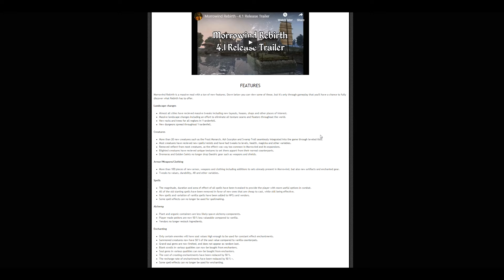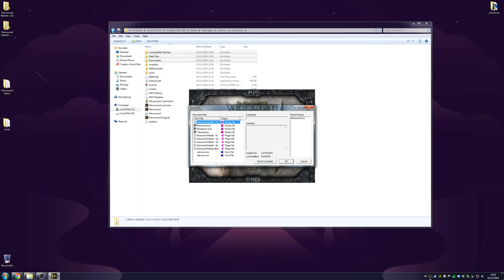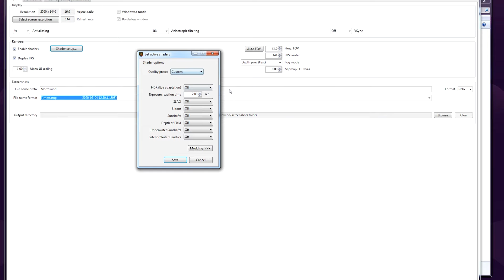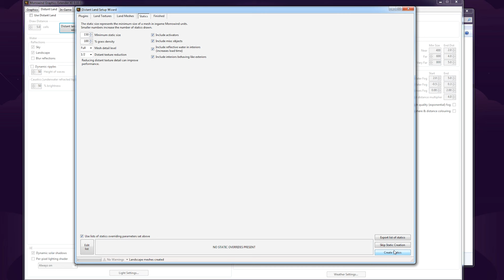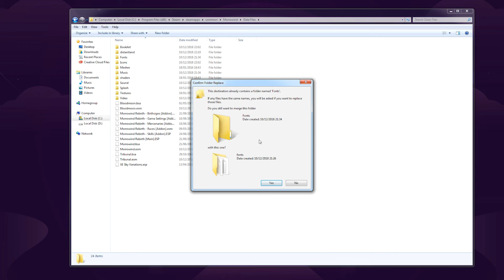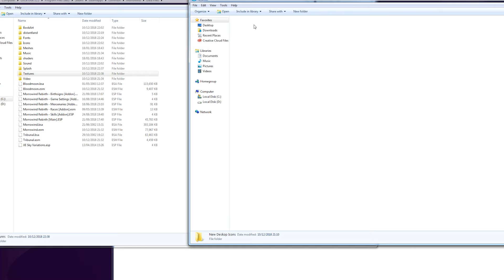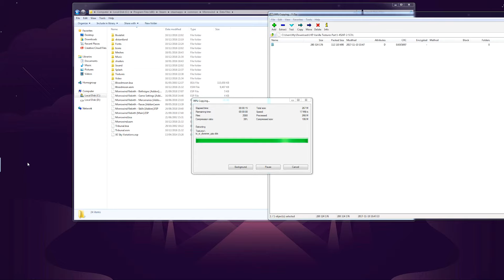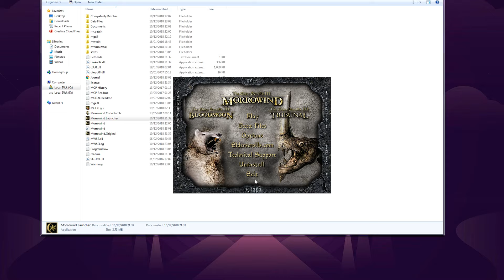Morrowind Rebirth Setup & Install Guide | with Gameplay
Welcome to the Morrowind Rebirth setup & install guide. Although I have modded Morrowind before, it's been a very long time since last doing so, and I've never managed to get around to try out the Rebirth mod until now.

Literally, just after having made this video, version 4.9 was released, but I imagine the steps that I cover in 4.8 are very similar.

Additionally, In this video, I also include the necessary steps to get other compatible mods working, such as the community code patch, MGE XE (Morrowind Graphics Extender), better dialogue font, optional files, etc.

Finally, you WILL need a US/UK version of the game which includes the expansion packs as well (Bloodmoon and Tribunal).

...and also to Sword Coast Soundscapes for providing the background music in parts of the video

The two tracks I used were: Generic Dungeon and Castle Ravenloft.